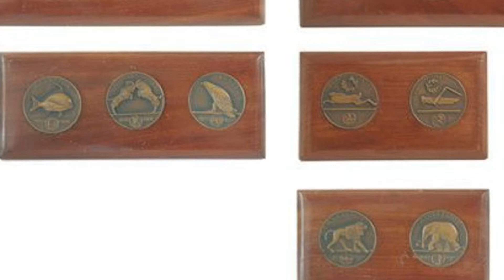CAM Look | The Surgeon by John Copley | 7/23/21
Today, Liz Fuller, a museum docent, celebrates the start of the Olympics with works by  Olympians - John Copley and Laura Knight.

Educational Programming supported by U.S. Bank

Originally posted on July 23, 2021, on the museum's CAM Connect Facebook Group

Please take a moment and share your thoughts on our virtual programming.

John Copley (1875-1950), English, The Surgeon, 1911, color lithograph, Gift of Albert P. Strietmann, 1959.14

John Copley (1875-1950), English, 1913, Rome; The Cafe Greco, lithograph, Gift of Herbert Greer French, 1940.163

Laura Knight (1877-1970), English, At the Fair, Gift of Herbert Greer French, 1940.325